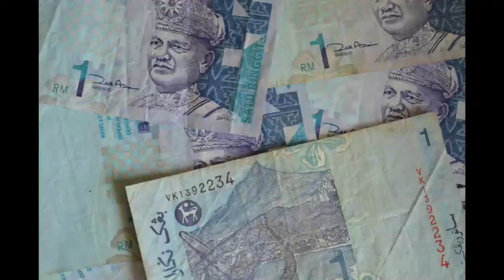में भारी छूट, सरकार ने दी आयात को मंजूरी oil edible | कमोडिटी न्यूज़